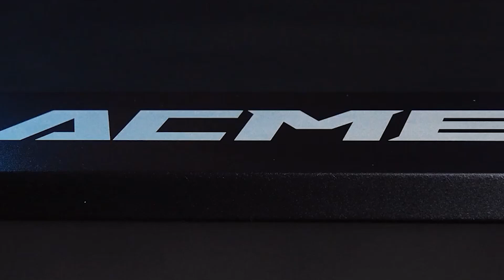Finger nails Engraving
Use Machine: ACMER P2 33W
Material: Plastic
Speed: 20000mm/min
Power: 65%